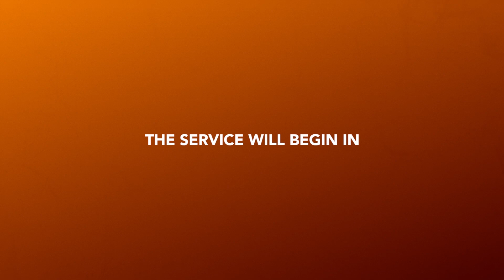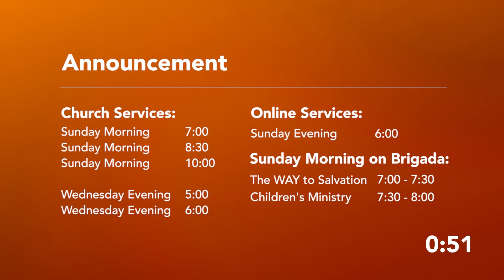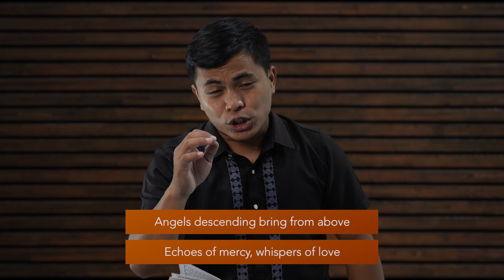Sunday Evening Service | February 27, 2022